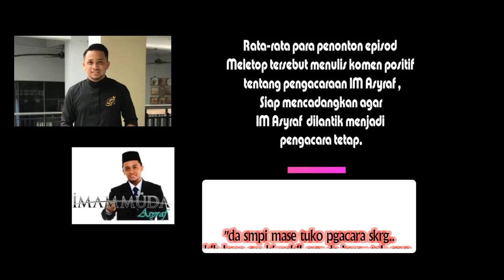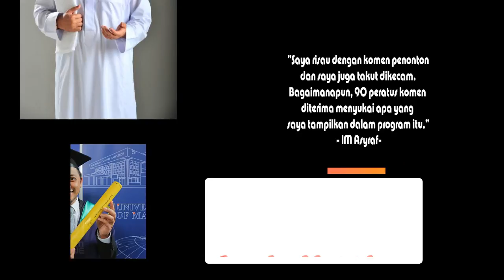IM Asyraf Takut Dikecam Peminat